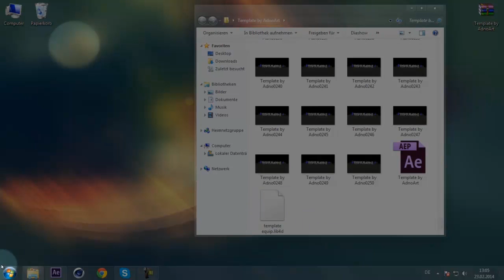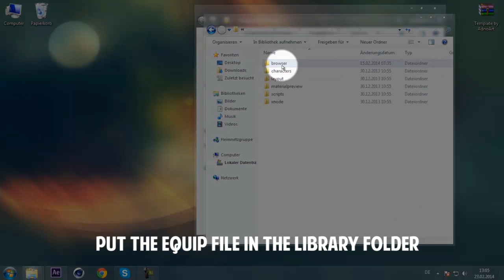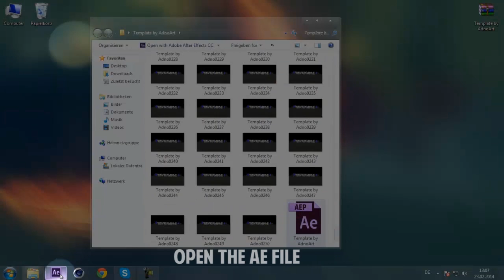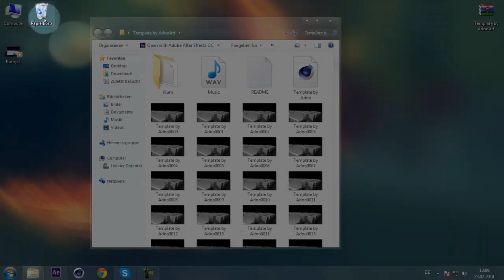FREE! 3D Cinema 4d + After Effects Intro Template (with EPIC MATS) /w Tutorial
- You want the Intro with your name but you havent any programs?
let me render it for you!
HELLO GUUUUUUYS!
Can we reach 125 Likes? :3
Welcome to a new FREE Intro Template.
This one is not Minecraft and have epic mats :)

Template by AdnoArt #5